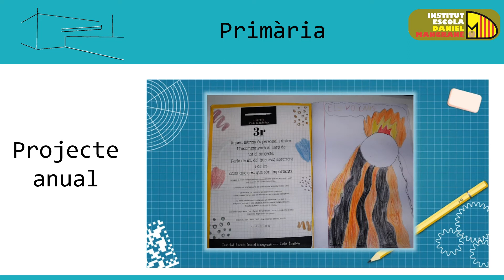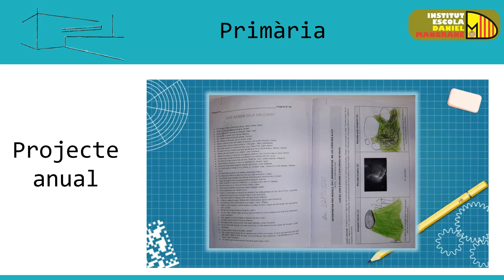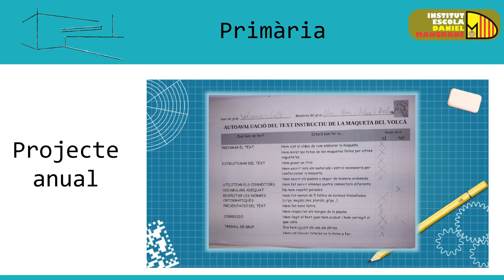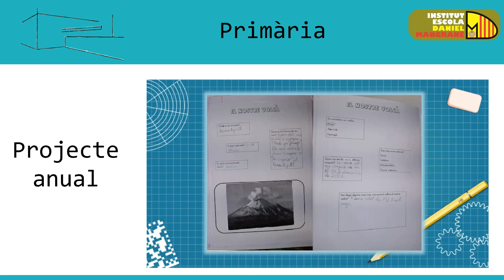Projecte anual (3r de primària)